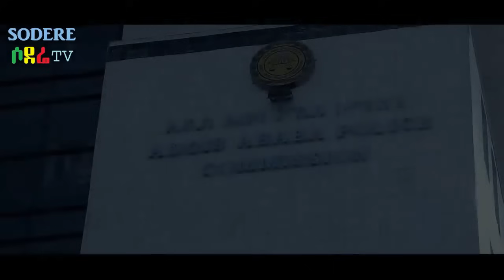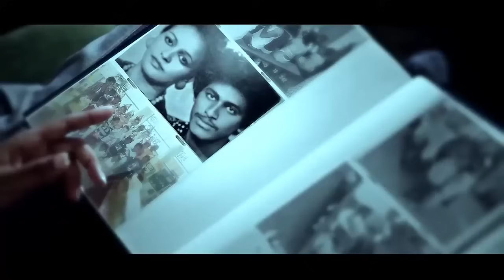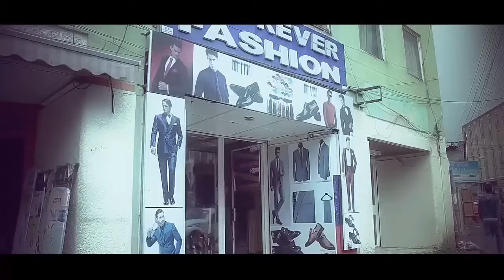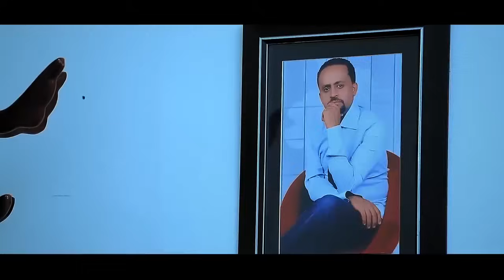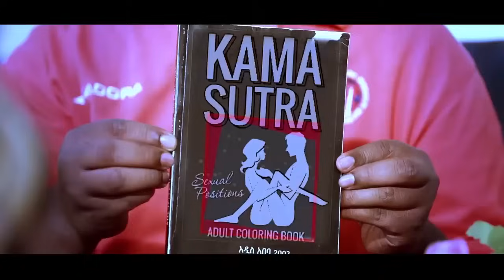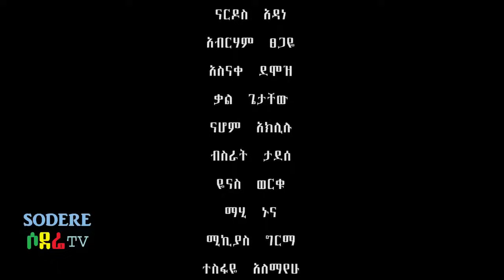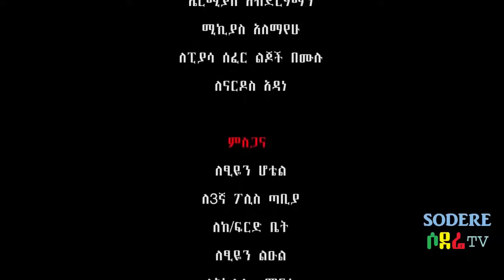felashaw 2 ethiopian movie best amharic comedy#ebs